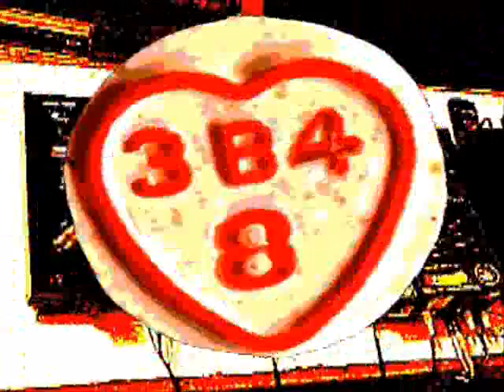Jasmine Minks - 3B48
Track taken from the album Popartglory released on Alan McGee's Poptones label.